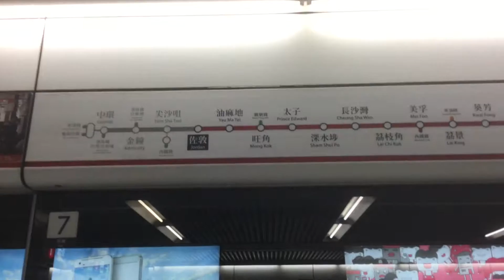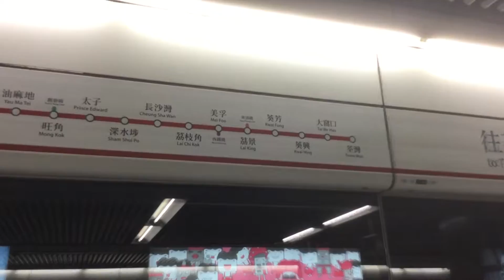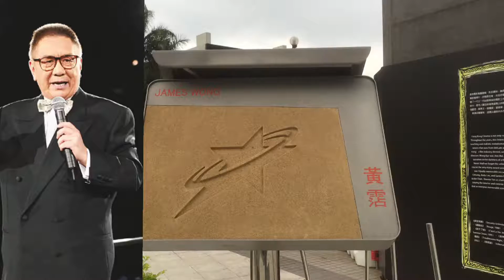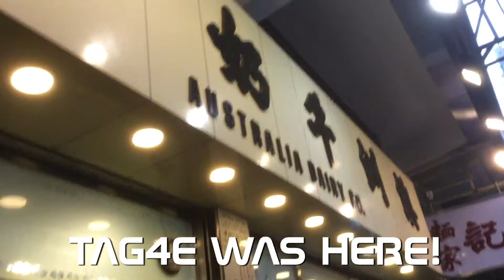MY HONG KONG EXPERIENCE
Hello everyone, I'm back! This video is about what I did in Hong Kong after arriving on CX198 and before flying to Hanoi on VN593. I stayed at the Prudential Hotel in Kowloon before me and my parents explored a few places in Hong Kong including NGONG PING and the Giant Buddha.

Shoutouts:
TAG4E
Yusif
Jackson
Craig
Shaun
Nam Hyun
Kovan
Class 10CA
Friends & Family
AudioTreats
Jeff Kaale

Hong Kong